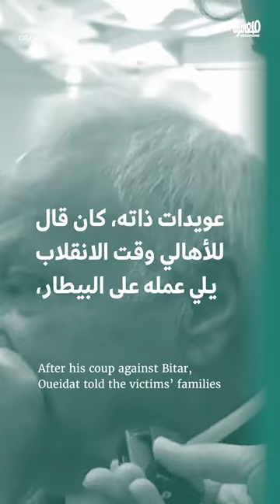غسان عويدات يدّعي البراءة والبطولة في ملفّ المرفأ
تبنّى القاضي غسان عويدات مطلب تشكيل لجنة تقصّي حقائق دولية في قضية انفجار مرفأ بيروت، مدّعياً أنه وراء هذا المطلب. وقد أغفل عويدات أنّ لجنة تقصّي الحقائق ينحصر عملها بمعاونة التحقيق المحليّ الذي انقلب عليه في كانون الثاني الماضي، بادّعائه على المحقق العدلي طارق بيطار بجرم اغتصاب السلطة وبإطلاقه سراح جميع الموقوفين في الملف تنفيذاً للرغبة السياسية الجامعة بإنهاء التحقيق في جريمة 4 آب.